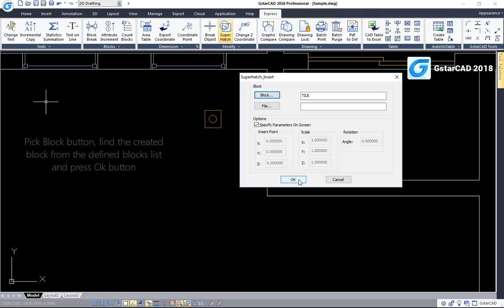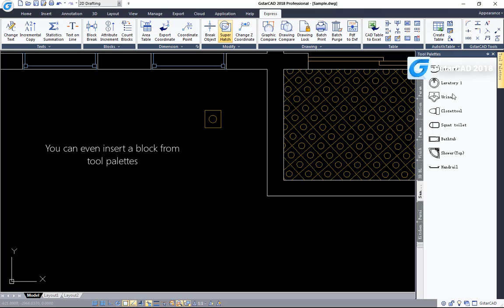CAD Q&A: How to enhance drawing representation with Superhatch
How to create a hatch object without boundary

Updating .